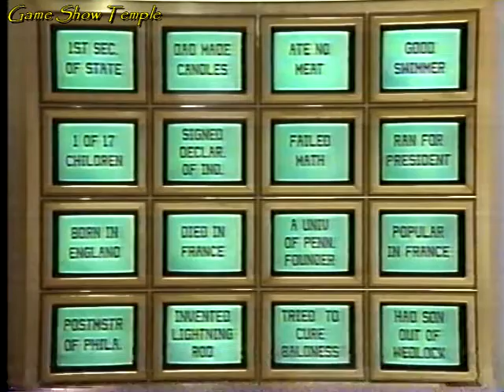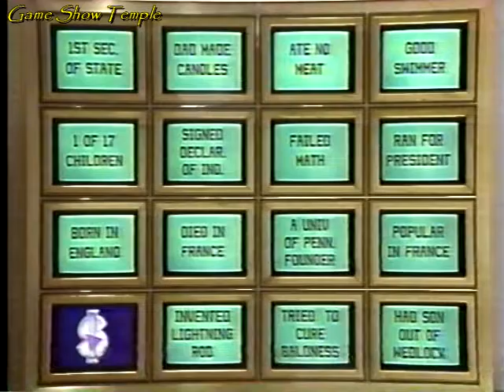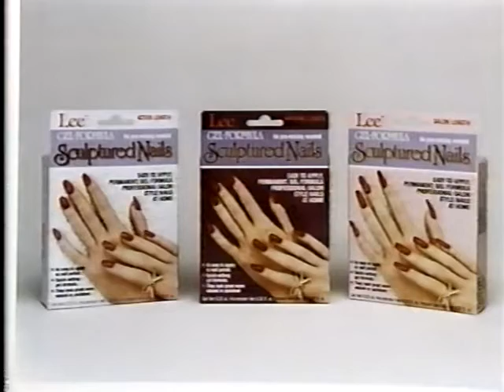Wipeout | Valerie/Jeffie/Don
On this 1988 episode of Wipeout with Peter Tomarken, today's competitors looking to avoid the dreaded Wipeout are Valerie, Jeffie and Don. If Jeffie looks familiar to you, she had previously been a contestant on Press Your Luck in 1984, so here she is again on Wipeout! The Hot Spot in the main game is a trip to Palm Springs, the Challenge Round prize is Mexico, and the car up for grabs is a Bronco Ii 4x4. If you can keep your spelling up properly, which player wins today's Wipeout and can they win the car?